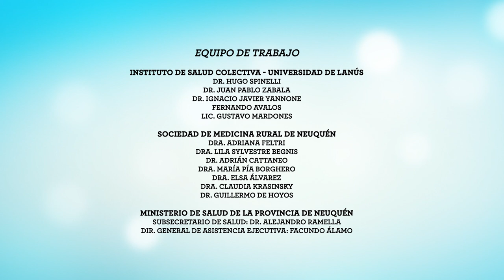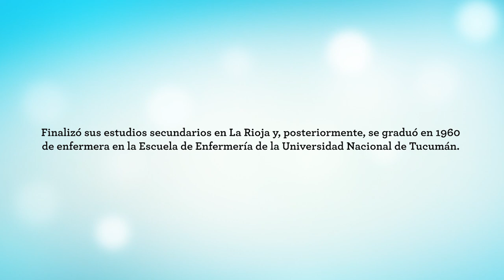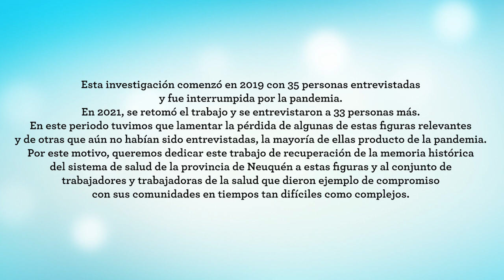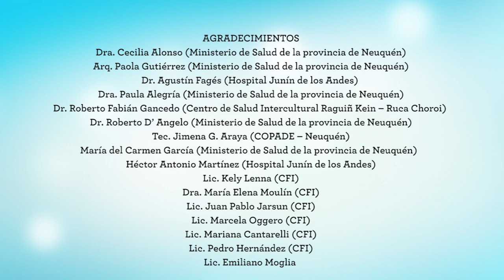Pizarro, Marta. Enfermera